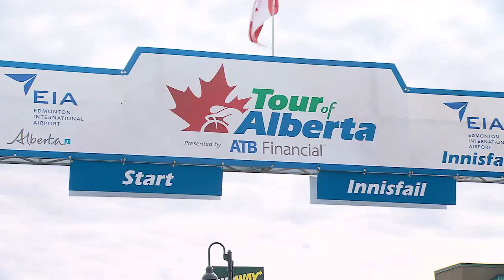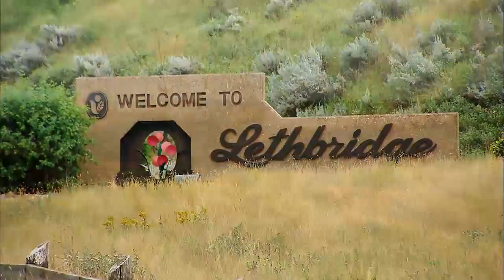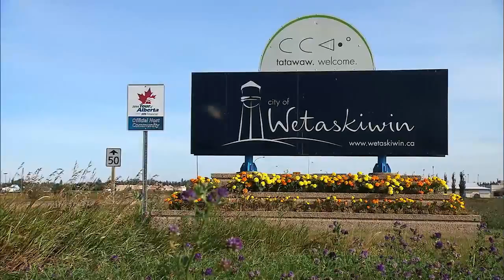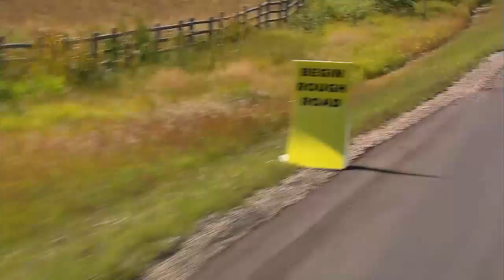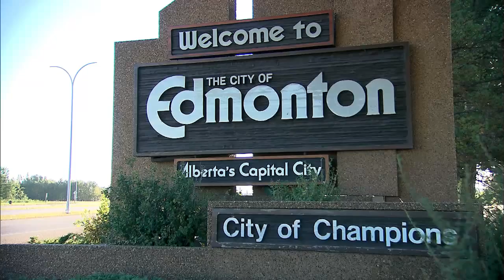Tour of Alberta 2014 Recap Video